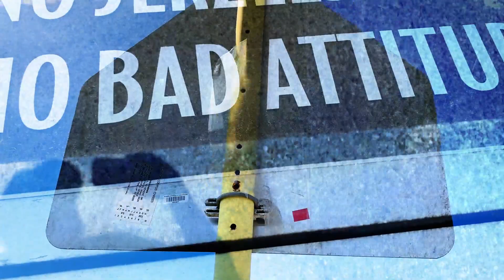Slapped Up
Slapped Up by the Tight Emo Funks.
Guitars / Drums - Jim Forsythe (South Texas)
Bass / Final Mix - Egil Hansen (Norway)

Look for the Tight Emo Funks on BandCamp soon
5 albums are there and a few Tight Emo Funks Tracks